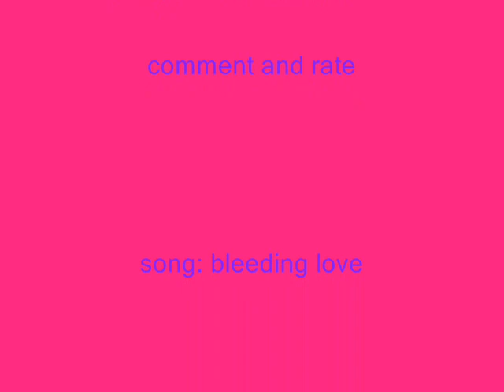Maburaho-bleeding love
this is dedication to maburaho.